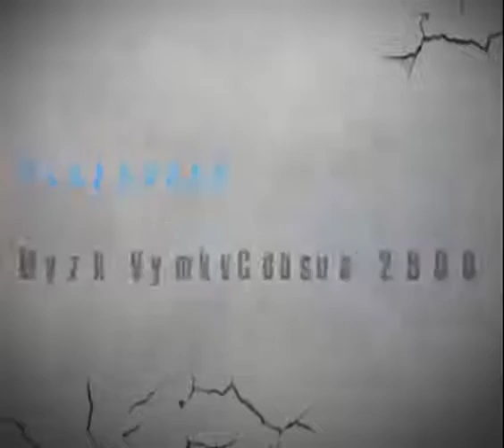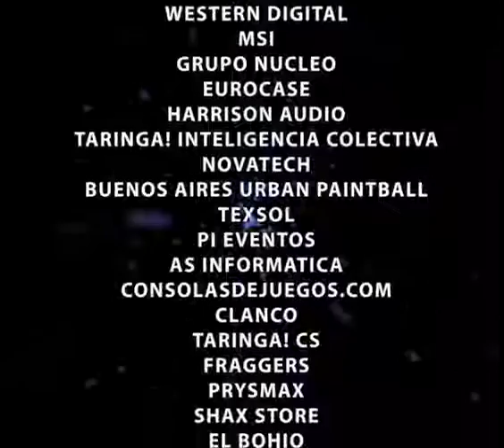Video Oficial Copa LocalStrike 2009